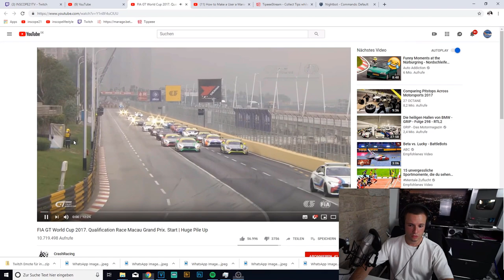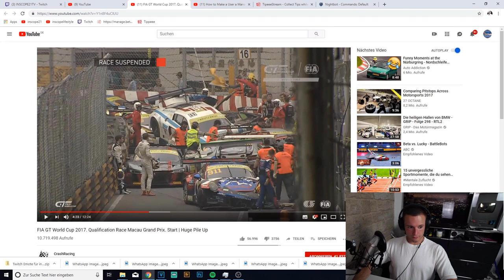Inscope REAGIERT auf MASSENCRASH beim GT World Cup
Inscope21 reagiert auf einen Massencrash beim GT World Cup 2017. Die ganzen zerkratzten Felgen...

Das brauch Inscope

- Livestream Highlight/Reaktion  -

Spiele bis zu 90% reduziert!

Mikrofon: https
(Alternative, da nicht vorhanden)